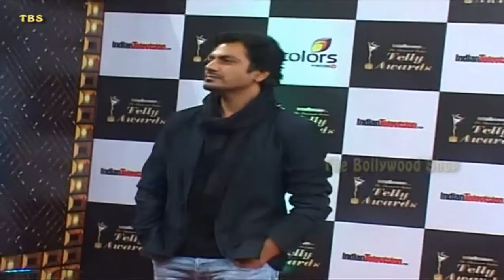Full Watch!!!! | Telly Awards 2014 | With Bollywood Star